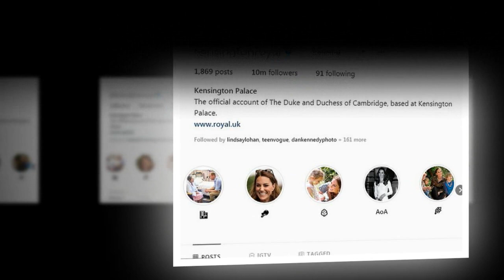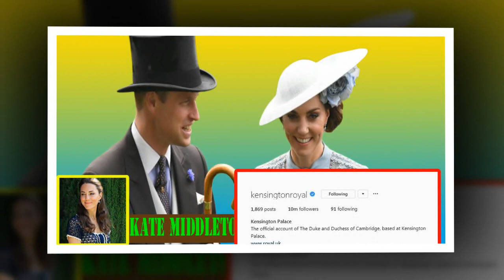Kate Middleton and Prince William celebrate when their Instagram account reached 10MILLION followers